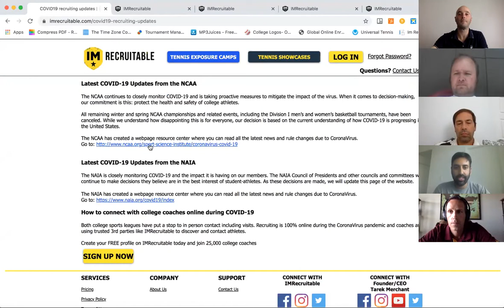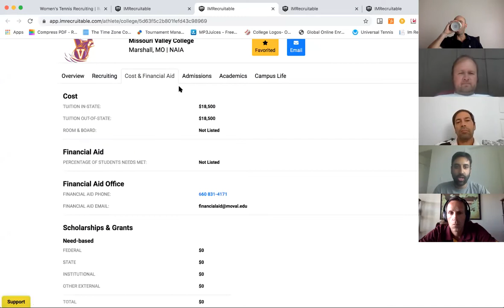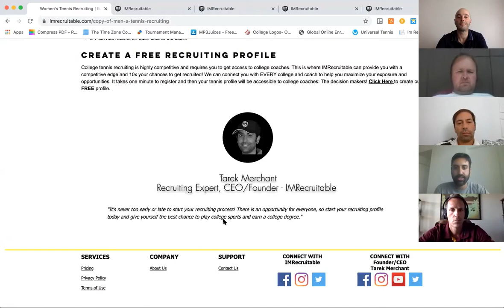NCAA Coaches Panel Webinar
This interactive presentation is geared towards all coaches, parents and players interested in more info on NCAA scholarships, the process, and insight from NCAA coaches. There will be 3 college coaches joining the panel; Matt Hill (Arizona State), Ryan Carney (Missouri Valley NAIA) and Avi Kiegel (Barry University).